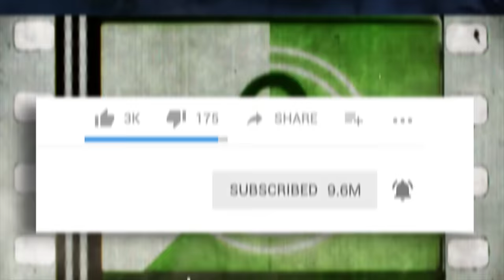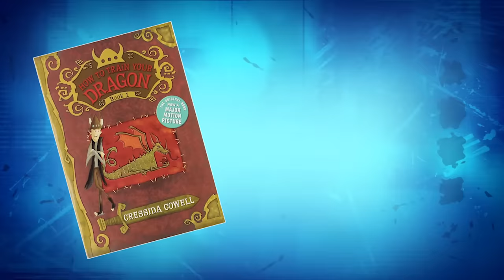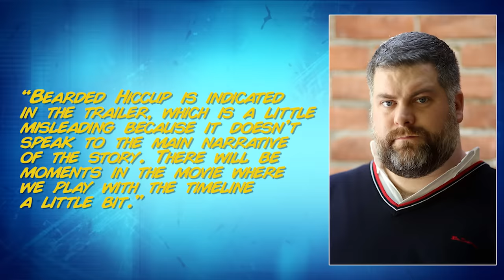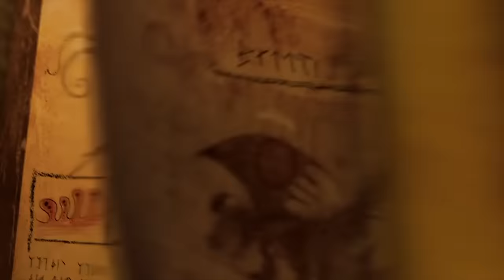10 Dark Secrets About How To Train Your Dragon 3: The Hidden World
Everything you need to know about How To Train Your Dragon 3: The Hidden World

Sometime in 2019, How To Train Your Dragon 3: The Hidden World will come out. And if you’re a fan of the trilogy, you probably can’t wait. We can’t blame you. How To train Your Dragon 1 & 2 had serious heart, amazing animation, unforgettable characters and tons of Scottish accents. But because these films really depart from the book series, we won’t have a ton of clues about what The Hidden World will show us, other than some hints from the director and the actors.

Still, we know a few things. And it’s time for us to tell you! So sit back and listen to all the lesser known facts we know about How To Train Your Dragon 3: The Hidden World.